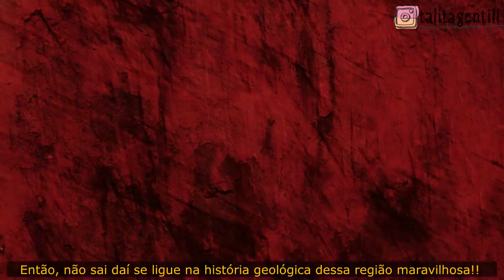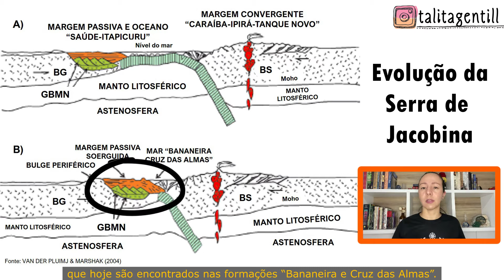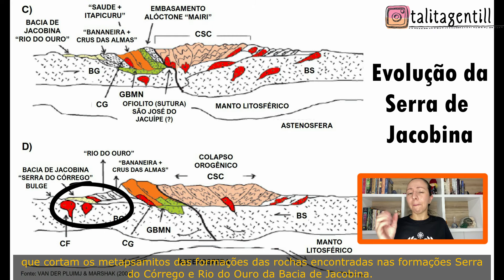Episódio 20 - Serra de Jacobina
O vídeo de hoje é sobre a formação da Serra de Jacobina (no município de Jacobina - Bahia). Fique ligado no vídeo para saber tudo sobre essa história geológica!

Nesse episódio, você irá saber tudo sobre a evolução geológica (ou formação) da Serra de Jacobina. Irei contar essa história baseada nos estudos geológicos realizados por diversos geocientistas.
Fique ligado no vídeo!

Se você gostou desse vídeo e do formato que está sendo apresentado, compartilha esse como seus amigos e me marca lá no Instagram @talitagentill, para eu saber que você tá curtindo os vídeos aqui do canal.

Abraços!!
Talita Gentil